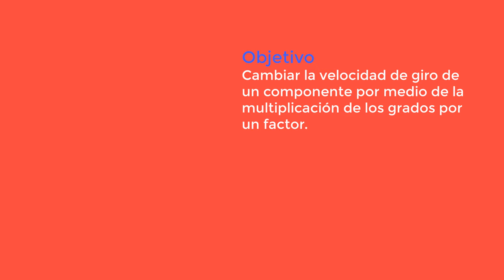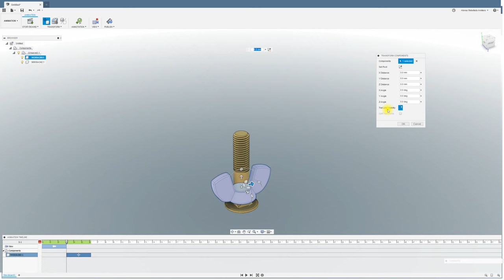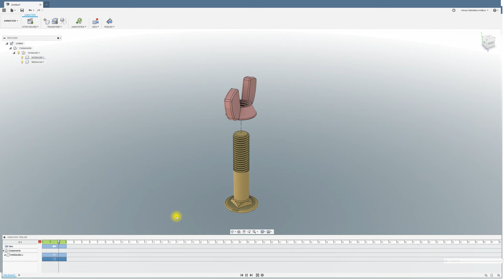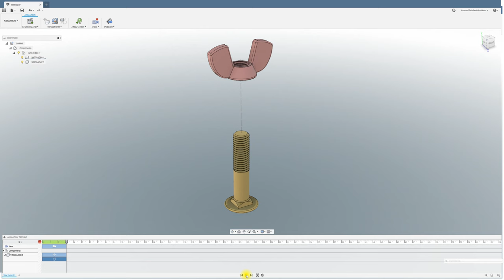FUSION 360 #136: CONFIGURACIÓN DE VELOCIDAD DE GIRO